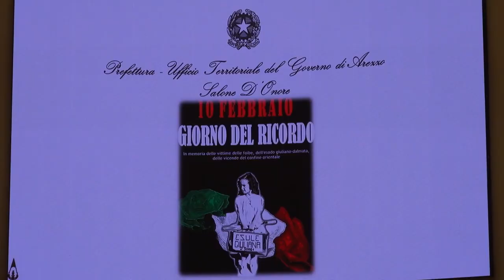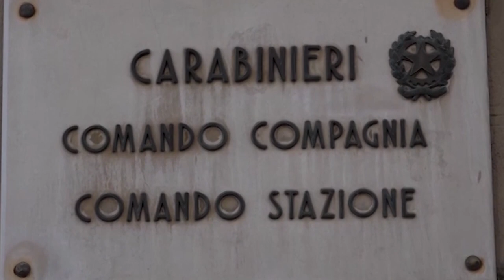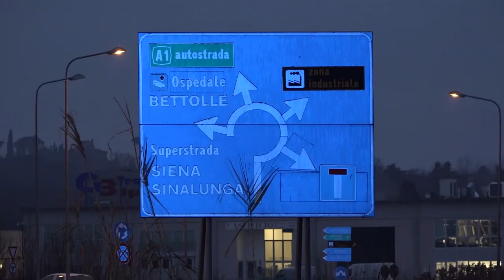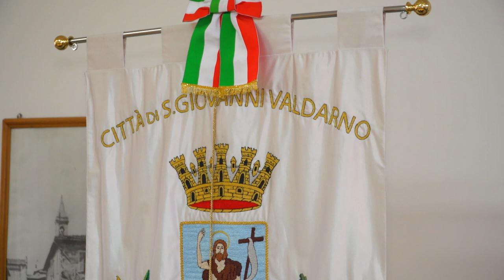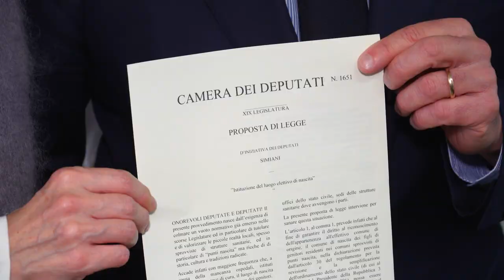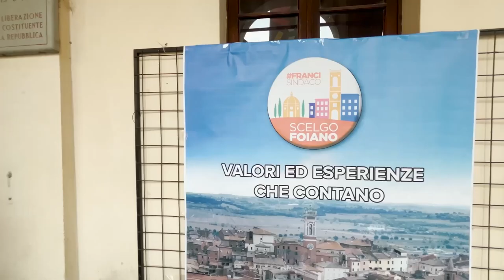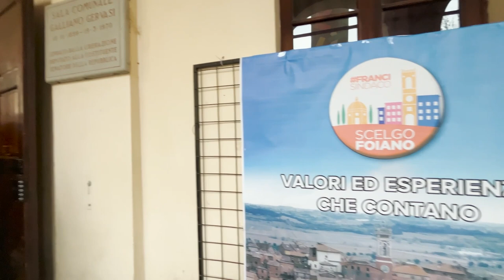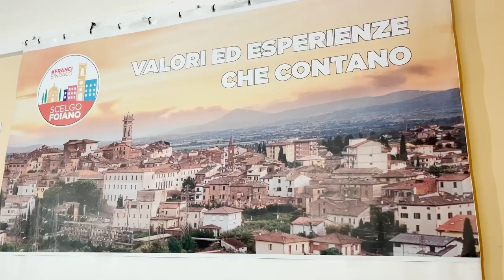Cronaca Aretina del 10/2/2024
Sommario

Il Consiglio regionale della Toscana a Laterina per celebrare il giorno del ricordo. In Prefettura consegnata onorificenza postuma a Luigi Del Vita

Documenti falsi e un bancomat per le truffe online. I carabinieri di Sansepolcro fermano e denunciano due uomini

Due chili di droga trovati all'esterno di una scuola a Montevarchi. E' caccia ai pusher.

Continua il presidio degli agricoltori, nuovi blocchi e per portare avanti le ragioni delle loro proteste

Jacopo Franci si presenta come candidato a Sindaco a Foiano della Chiana

L'ACF Arezzo ospita domani al Comunale il Chievo Women nella 17ª giornata di campionato